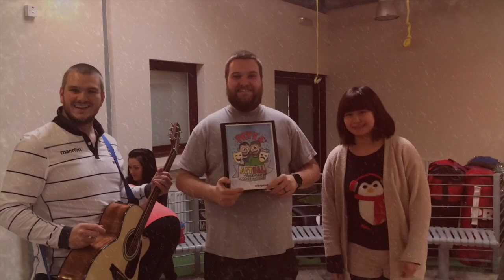The Petes' ACTual Christmas Countdown: Day 10